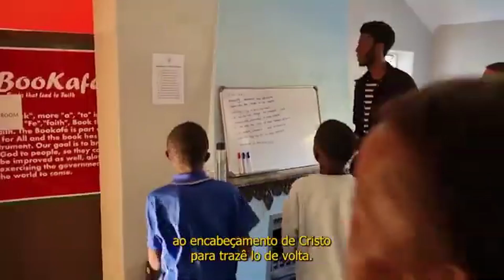[ FRANÇAIS ] Message 1 - Multiplication et Domination | Pedro Dong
ARMÉE, TABERNACLE ET BONNE TERRE
Message 1 - Multiplication et Domination  - Gn 1:26-28